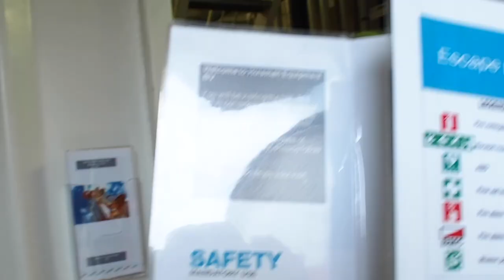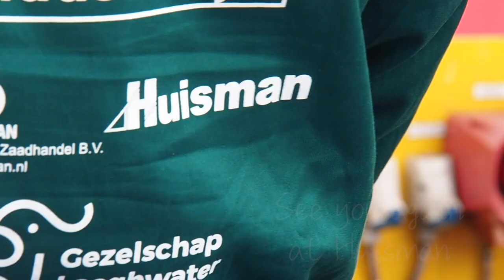Student visit of the TU Delft Leeghwater society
We welcomed 50 students last Friday to tour our head office and to receive an insightful presentation from our Drive and Automation expert Lo Stouten. Supporting the future of engineers for generations to come Huisman is constantly engaging with young talent. So, have a great year at university and we hope you join us in the near future at Huisman!